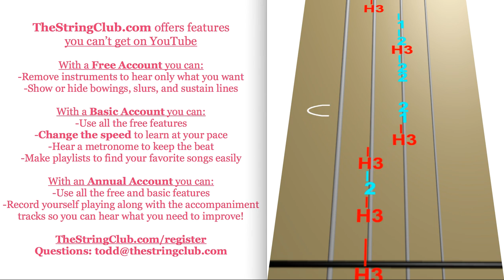Learn Shape of You by Ed Sheeran on Viola - How to Play Tutorial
Use this video to learn how to play Shape of You by Ed Sheeran on the viola.

StringClub uses viola games to help people learn how to play viola online through easy fun online viola lessons.